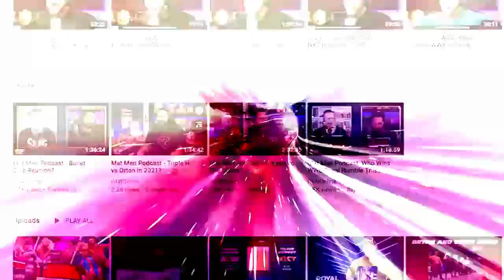NXT had injuries and the next challenger for Bron Breakker: Wrestling Observer Live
Bryan and Mike discuss everything that went down on Tuesday's NXT. [November 2, 2022]